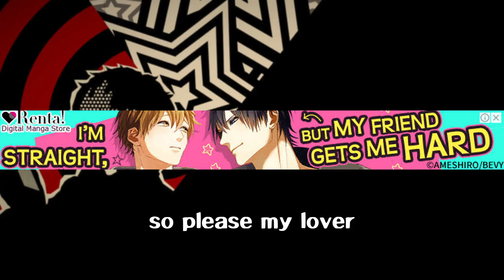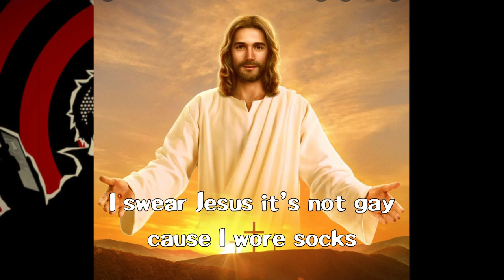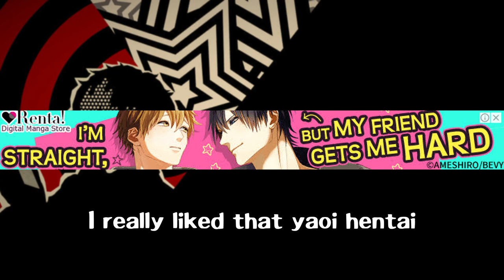I Need to Stop Making AI Shitposts